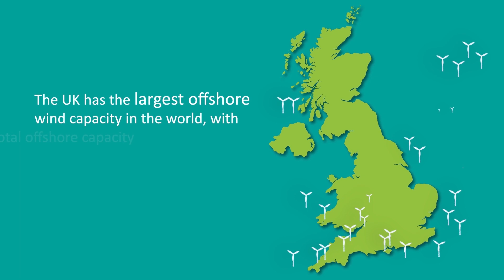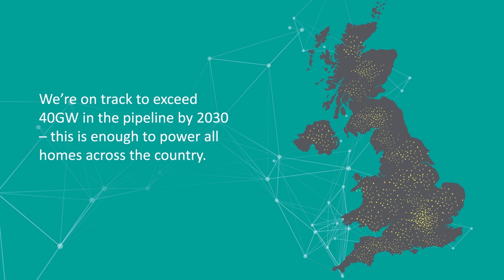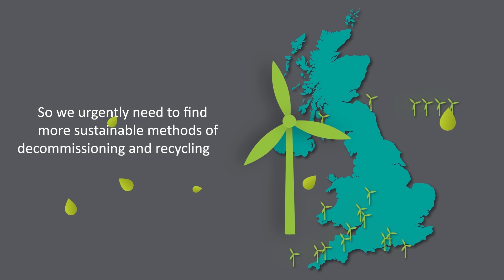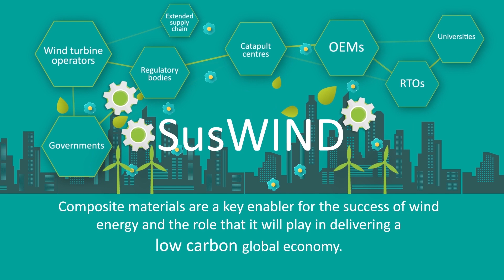SusWIND - Accelerating sustainable composites materials and technology for wind turbine blades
Globally, around 14,000 wind turbines blades are reaching the end of their usable life within the next two to three years - that’s almost 50,000 tonnes of blades that are currently destined for landfill or incineration.

SusWIND has been launched to discover and demonstrate viable ways to recycle composite wind turbine blades, to explore the use of sustainable bio-derived materials in developing composites for blades, and to innovate in design to future-proof the turbine blades of tomorrow.

Investing now in the future of composites sustainability will unlock the use of recycled composites for the next generation of sustainable products. This will create a future where recycled composites are a viable, sustainable and low carbon material for use across multiple industries including renewable energy, transportation and infrastructure.

SusWIND is part of Sustainable Composites, an initiative led by the NCC and CPI.